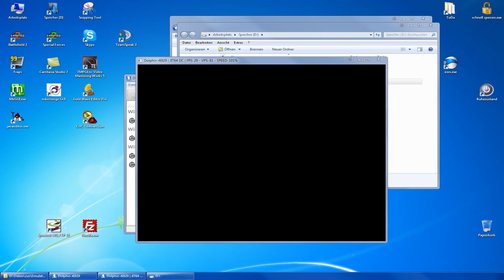Lass' spielen Zelda Twilight Princess 3 1080p